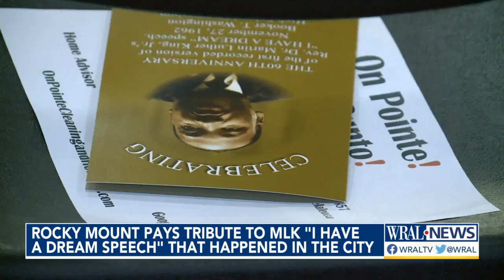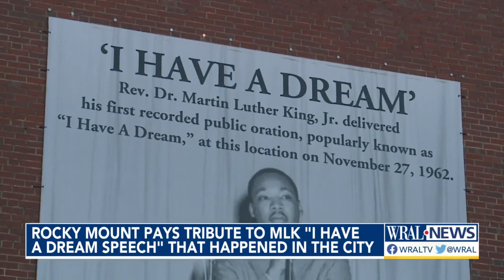60-year anniversary of Dr. Martin Luther King Jr.'s first delivery of the 'I Have A Dream' speech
Nine months before Martin Luther King Jr. famously marched on Washington, D.C. to address millions of people on the National Mall, he was invited by Pastor Dudley of Mt. Zion Baptist Church to speak in Rocky Mount.

Sixty years ago, Dr. Martin Luther King Jr. publicly delivered the “I Have A Dream” speech for the first time ever in the gym at Booker T. Washington High School in Rocky Mount.
The city of Rocky Mount held an event inside the gym on Monday to commemorate the anniversary of the historic moment.

“So, my friends of Rocky Mount, I have a dream tonight,” King said in the taped recording of the speech. “It is a dream rooted deeply in the American dream.”
The words that would inspire a nation at the height of the civil rights movement were born.

Nine months before King famously marched on Washington, D.C. to address millions of people on the National Mall, he was invited by Pastor Dudley of Mt. Zion Baptist Church to speak in Rocky Mount.

It was Nov. 27, 1962.

“It is recorded in history that Rocky Mount is now the site of a historical moment in our nation’s history,” Rocky Mount city council member Andre Knight said.

On Monday, the city of Rocky Mount held a celebration of the anniversary of King’s words, playing the speech over the loudspeakers in the same room where it was first delivered.

Among the speakers, those who were in the audience that night.

Herbert Tillman was a 17-year-old high school senior at the time. He told the crowd that King’s speech was a lightning rod for a community struggling under the yoke of segregation.